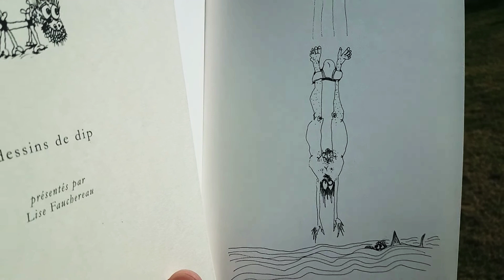10- Dessin et légende de DIP artiste contemporain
Dessin et légende de DIP artiste contemporain